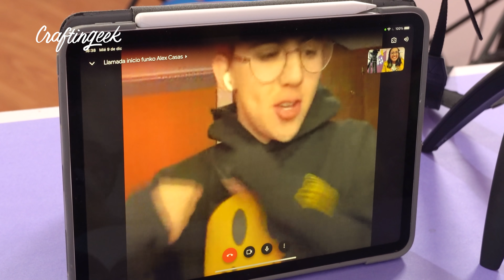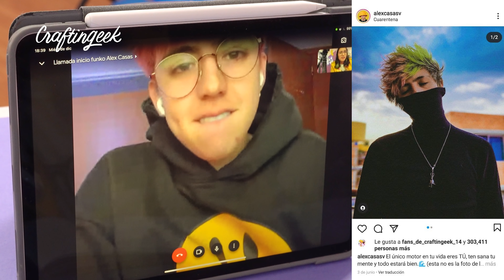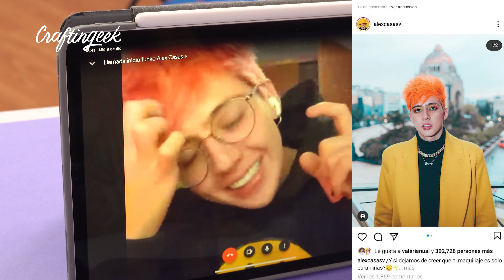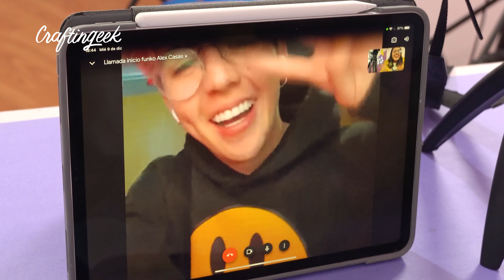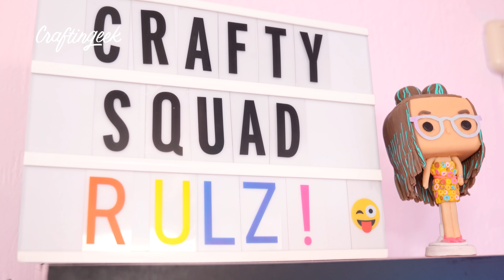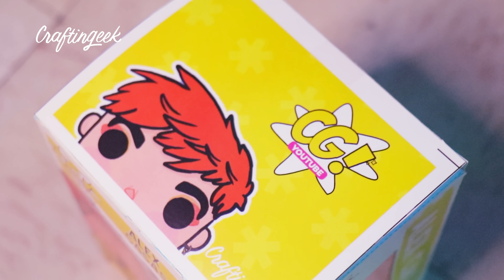CONVERTÍ EN FUNKO A ALEX CASAS!! 😎⚡️ Craftingeek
Hoy voy a transformar a AlexCasas en Funko Pop 😱 ¡Quédate hasta el final para ver su reacción!

¡Hola! me llamo Liz Rangel y esto es Craftingeek. Cada semana viviremos aventuras creativas con las que quiero inspirarte a crear cosas por ti mismo. ¡Bienvenido a la familia Crafty!

💜 Características de un Crafter:
- Le gusta crear cosas con sus manos
- Aman personalizar sus cosas
- Son detallistas con las personas queridas de su vida
- Les gustan los colores
- Ven Craftingeek (a veda? jeje)

♢ SNAPCHAT craftingeekliz